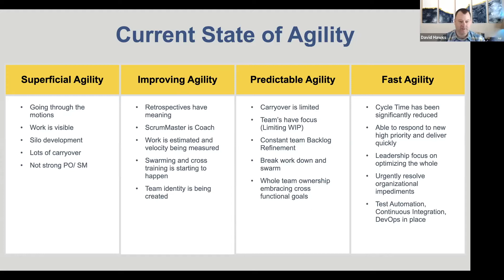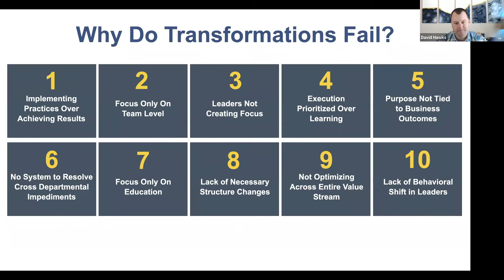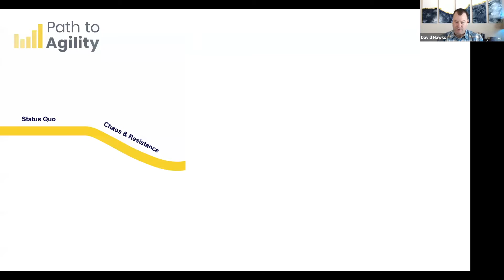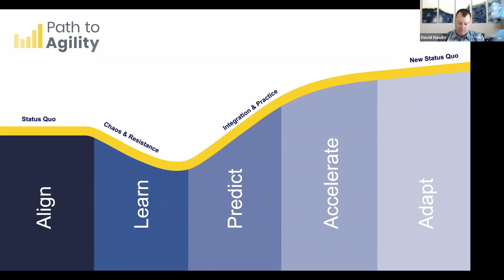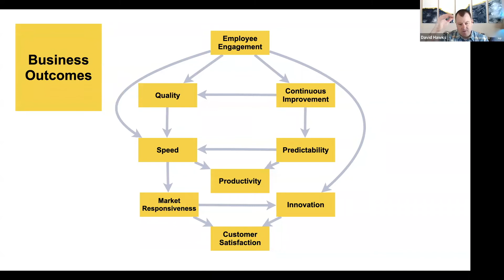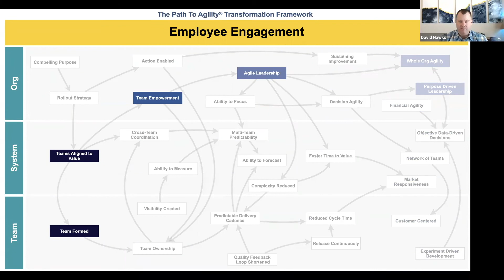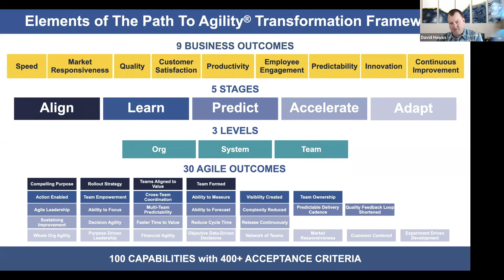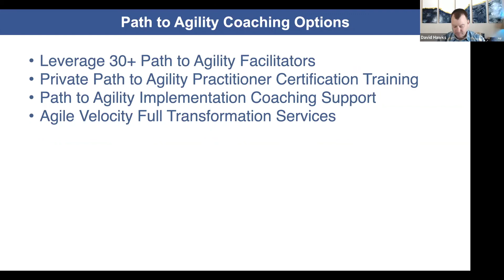Path to Agility Webinar 2020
In this video, David Hawks presents the Path to Agility, a proven Agile transformation roadmap for organizations desiring an efficient way to achieve business outcomes through Agile. In this video, Hawks discusses:

1. Why Agile transformations fail

2. What to expect during an Agile transformation

3. 9 measurable business outcomes you can gain via Agile

4. Agile outcomes and capabilities needed to achieve results

5. An overview of the Path to Agility roadmap